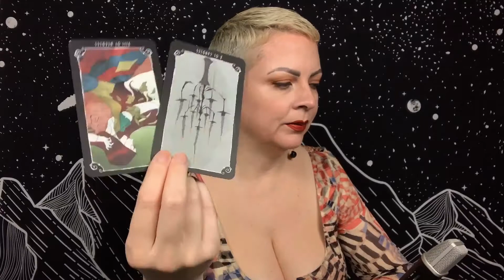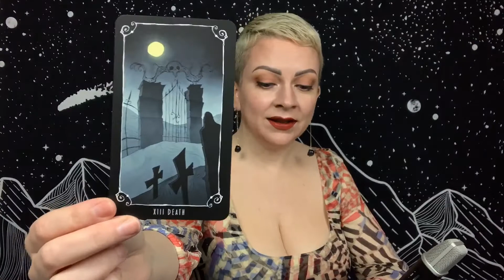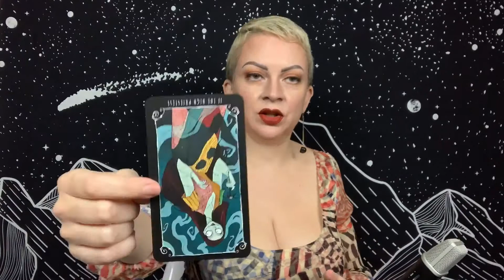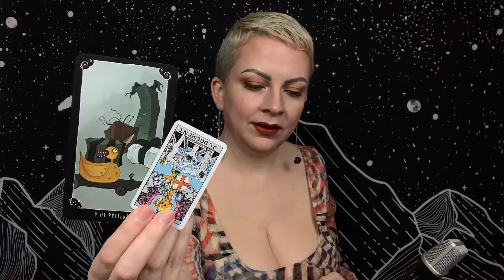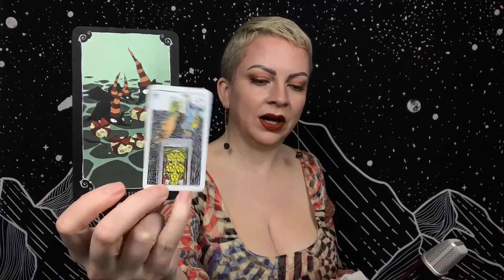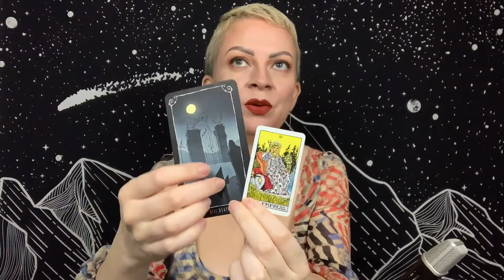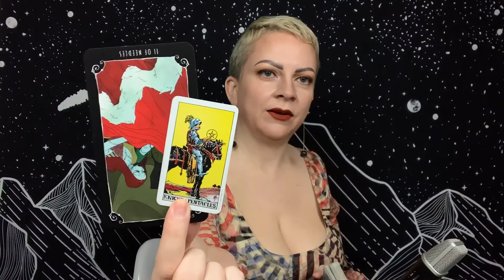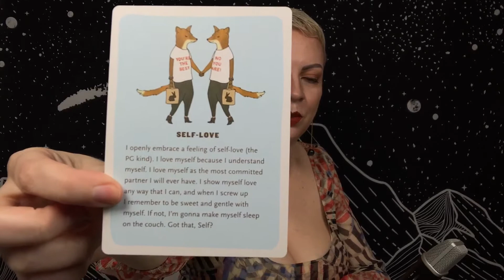Aquarius | ‘Forging Your Own Path’ | October 31 - November 14 Halloween 2020 Tarot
General tarot reading for Aquarius Sun, Moon, and Rising for the Hunter’s Full Moon on Halloween, October 31, 2020, featuring Tim Burton’s The Nightmare Before Christmas Tarot Deck.

Bi-monthly tarot readings for the waxing and waning periods of each lunar cycle, for each astrological sign.

Book your own personal tarot reading with Shannon:
Appointment slots now open for November and December.